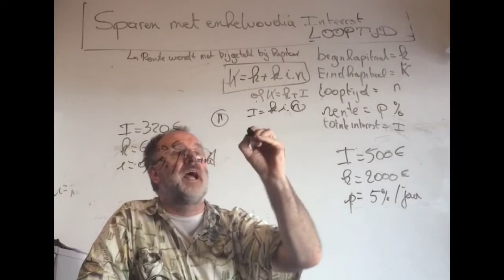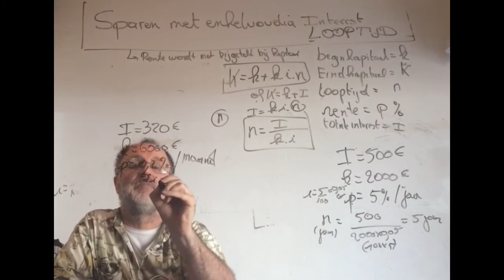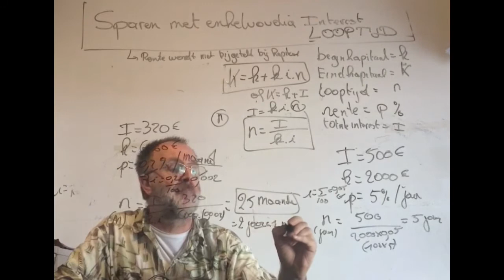2307 Sparen met enkelvoudig interest ( looptijd ) ( met elektronische oefening )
Sparen met enkelvoudig interest ( looptijd )